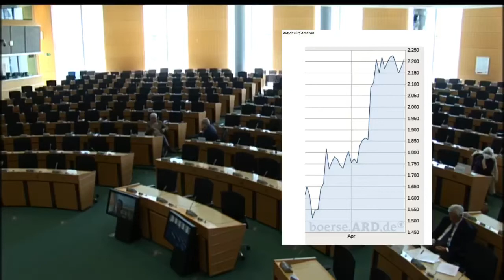Amazons Marktmacht schadet Verbraucher*innen & Mitarbeiter*innen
Während kleine Läden um die Existenz fürchten, macht ein Unternehmen während der Krise immer mehr Gewinne
Amazons Aktienkurs ist seit dem Beginn von covid_19 immer stärker gestiegen, Amazons Markanteil steigt & Amazon Chef Jeff Bezos hat in diesem Jahr sein Vermögen um 24 Mrd. US Dollar gesteigert.
Gleichzeit kämpfen kleine IT Unternehmen & StartUps ums Überleben.
Ich habe EU Kommissarin Vestager gefragt, was die 🇪🇺 dagegen unternimmt.
Ich freue mich, dass Sie mir zustimmt & aktiv werden will.
Schaut selbst.

As covid takes place big tec companies like amazon are getting more valuable and Amazons market share increases.
On the other side European SMEs and small IT StartUps are existentially endagered.
Especially related to Tec companies and online marketplaces fair competition is far away from being realised. Consumers , worker and SMEs are harmed.
I asked Commissioner Vestager about which measures the European Commission wants to take to fight against Amazons monopol and to strengthen european consumers, workers and StartUps.